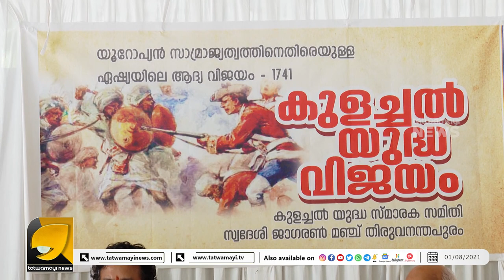പുരോഗമനവാദികളായ ചരിത്രകാരന്മാർ തമസ്കരിച്ച യുദ്ധവിജയം!കുളച്ചൽ യുദ്ധവിജയം ആഘോഷമാക്കി സ്വദേശിജാഗരൺമഞ്ച്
പുരോഗമനവാദികളായ ചരിത്രകാരന്മാർ തമസ്കരിച്ച യുദ്ധവിജയം!
കുളച്ചൽ യുദ്ധവിജയം ആഘോഷമാക്കി സ്വദേശി ജാഗരൺ മഞ്ച്